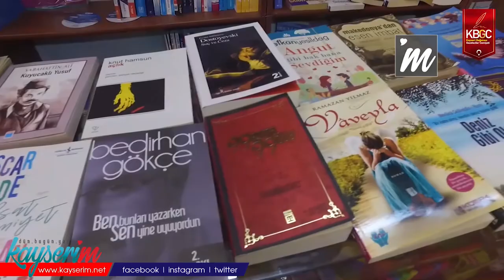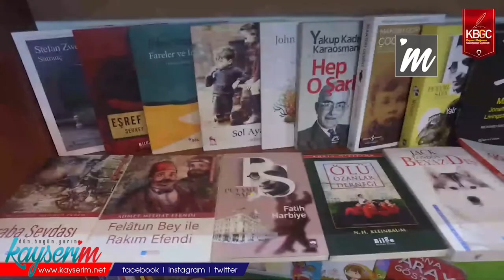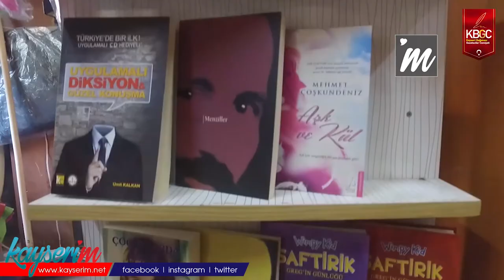Kitapçılar Okuyucuları Bekliyor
KAYSERİ,(BGC)-Pandeminin ilan edilmesinin ardından insanlar evlere kapanarak yüz yüze alışveriş yapamadı ve çevrimiçi alışverişe yöneldi. Bu durumdan kitapçılar farklı ölçülerde etkilendi. Yaklaşık 20 yıldır kitapçılık yapan Yahya Çakmak, kitap satışındaki son durum hakkında değerlendirmede bulundu.

Salgının yarattığı ekonomik yıkım kitapçıları da vurdu. Yüz yüze ticaretin zayıflamasıyla birlikte kimi kitapçılar internet üzerinde satışlara ağırlık verirken, bilişim teknolojilerinin tanıdığı olanaklardan faydalanamayan kitapçılar salgından ağır ölçüde etkilendi. İnternette alışverişin yüz yüze alışverişle bir olmadığını belirten Çakmak, insanların alışveriş alışkanlıklarının kitaplar konusunda da değiştiğini vurguladı. Çakmak: “Bazı okuyucular hazıra kaçtı, internetten alışveriş yapıyorlar. Ancak 8 asırlık bir binaya gelerek buranın havasını solumak, kitapları görmek ve kitaplara dokunmak isteyen de çok okuyucu var” diye konuştu.

“Yeni yeni kıpırdanmalar var, toparlanmaya çalışıyoruz” diyerek yaşadıkları ekonomik zorluklardan çıkmaya başladıklarını ifade eden Çakmak, hükümetten birtakım destekler aldıklarını da sözlerine ekledi.

Vatandaşların karantinalar ve kapanmalar ile kitaplara teveccühünün arttığını söyleyen Çakmak: “İnsanlar evlere kapanınca kitaplara yönelik ilgi arttı. Gurbetçilerimiz müşterilerimizin çoğunluğunu teşkil ediyor” dedi.

Ekonomideki son duruma göre kitaplarda da fiyat artışları yaşandığını söyleyen Çakmak: “Kitap fiyatlarında bariz artışlar oldu. Ekonomik gidişattaki durum kitaplara da yansıdı. Ancak biz kârımızdan fedakârlık yaparak müşterilerimize kolaylıklar yapıyoruz. Yeter ki vatandaşlarımız okusun” diye konuştu. Çakmak, fiyat artışlarının hangi tür kitaplarda olduğu üzerine “Gençlerin okuduğu popüler kitaplarda talep kaynaklı fiyat artışları oldu. Ancak dünya ve Türk klasiklerinde fiyatlar makul” dedi.

Çakmak, insanların artık açılmalarla birlikte evden çıkmalarını söyledi. Çakmak, “Eski modumuza dönelim. Esnafı ziyaret edelim, alışveriş şart değil; gezelim, tozalım” diyerek konuşmasını tamamladı.